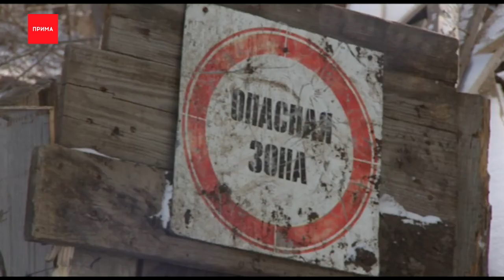Жителя частного дома огородили строительными заборами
Странный конфликт разгорается в Николаевке вокруг новостройки. Житель полуразвалившегося частного дома жалуется, что его огородили строительными заборами, окружили высотками и при этом не хотят давать ему новую квартиру.

Только надежда на сбычу мечт придает сил жить среди этого всего — тут и заваленный хламом двор, и брошенные дома, и заборы вокруг, говорит Игорь Зуев. В то время, когда он носит дрова, чтобы натопить свою развалюху, со всех сторон раздражающе нависают современные высотки. В одной из них, рассказывает мужчина, еще прежний застройщик много лет назад обещал выделить его семье квартиру, а их жилье снести и забрать участок под свои нужды. Но прежние владельцы испарились и теперь многоэтажку доделывает другая компания — им территория, где расположен дом Игоря оказалась не нужна. Он теперь тут сам по себе.

Игорь утверждает: новый застройщик обещал ему выделить новую жилплощадь в многоэтажке, которая уже скоро будет сдаваться в эксплуатацию. Ни о каких переговорах и речи не было, тем временем говорят в самой стройкомпании.

Ирина Терещенко, специалист отдела продаж компании-застройщика
— Я вам искренне говорю, я даже никогда об этом не слышала — мы ведем строительство не на их территории абсолютно, у них у каждого дома свой земельный участок и мы не переходим границы. От вас я первый раз слышу что мы предоставляем им какое-то жилье.

Но пока надежды Игоря Зуевы живы — он верит в добро и социальную справедливость, но если с ними не заладится, то говорит, придется брать ипотеку.